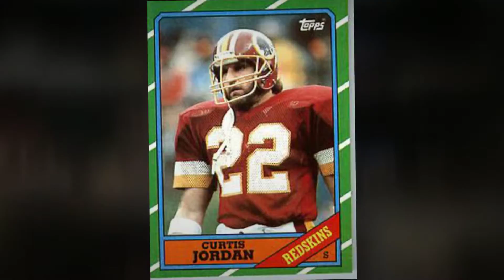Cujo's Sports Bar & Grill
Description: In 1999, Cujo’s Sports Bar and Grill was opened in Lubbock, Texas by Curtis Jordan

of the Tampa Bay Buccaneers and Miami Dolphins.  Since opening, Cujo’s has

provided a fun atmosphere for sports enthusiasts to enjoy delicious food and cold

beer.

Whether you’re looking for a night out with friends or a place to take your family for

lunch, stop in for our incredible selection of food.  We offer tasty appetizers, lunch

entrees, hall of fame burgers, tex mex, specialty pizzas and little leaguer options for

the children.

When you want to do more than just watch sports on TV, stop into Cujo’s Sports Bar

& Grill.  With over 40 TV’s in our restaurant, we offer the perfect setting to root for

your favorite team.  In addition to great food, drinks and entertainment, join us for

interactive games, pool and the most popular sport in West Texas… socializing!